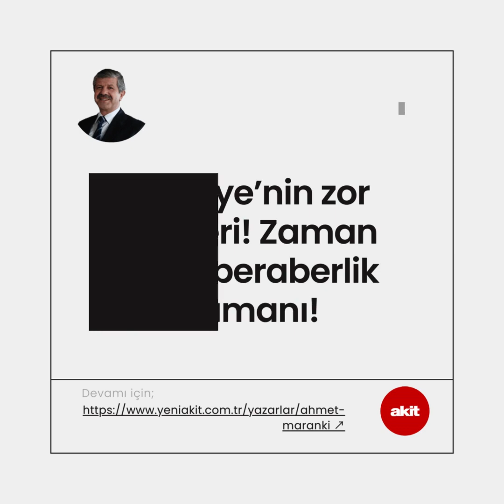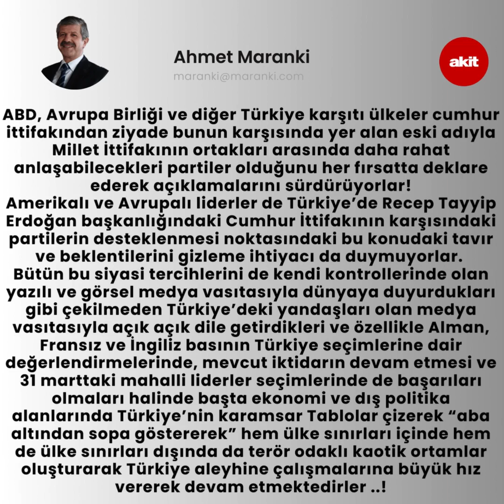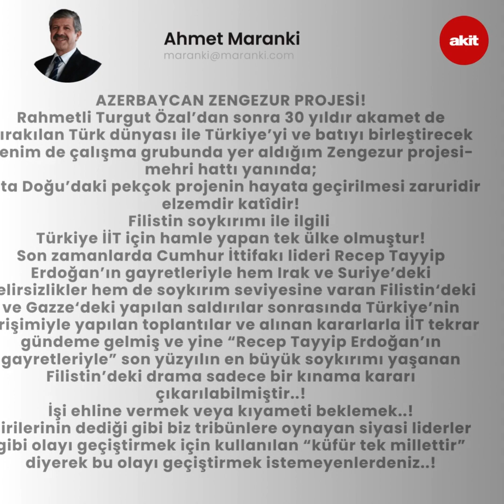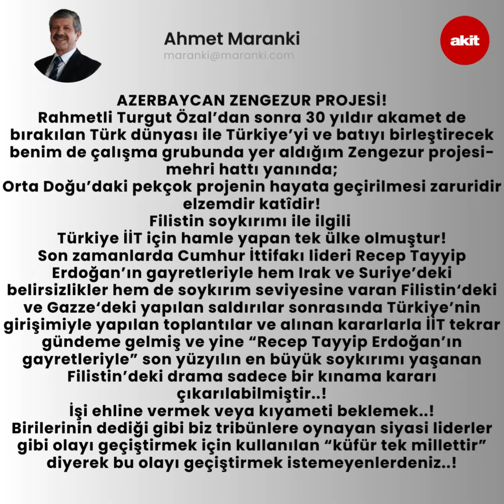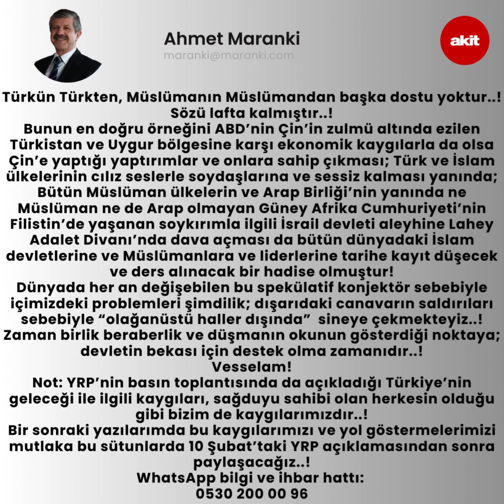Türkiye’nin zor günleri! Zaman birlik beraberlik zamanı!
✈️Yurtdışına gönderim vardır
📌 Detaylı bilgi ve sipariş için aşağıdaki numaraları arayabilirsiniz.